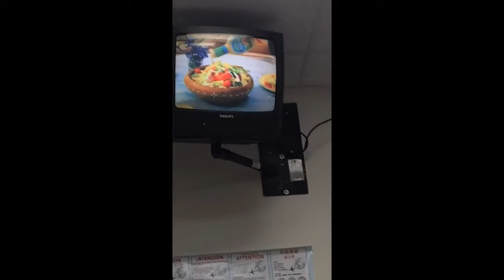Licking hand sanitizer challenge. Ft Sergio Luna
Leave a thumps up 👍👍👍👍👍
And KENNY PLAYS OUT ✌️✌✌😎😎😎